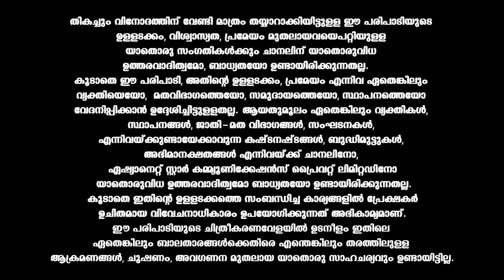LegacyEvents ആഗതനിലെ മനോഹര ഗാനവുമായി ശ്രേയ ഘോഷാൽ